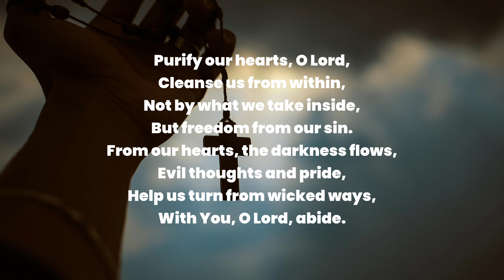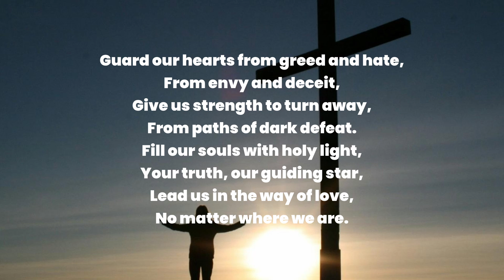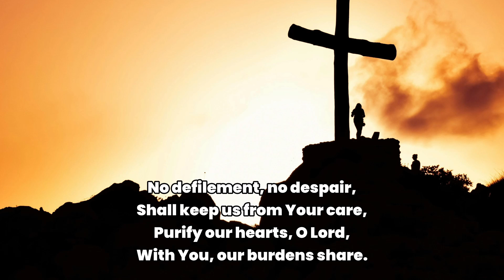Purify Our Hearts, O Lord | Hymn | Christian Worship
Verse 1:
Purify our hearts, O Lord,
Cleanse us from within,
Not by what we take inside,
But freedom from our sin.
From our hearts, the darkness flows,
Evil thoughts and pride,
Help us turn from wicked ways,
With You, O Lord, abide.

Chorus:
Make us pure and true,
Let Your light within us shine,
In all we say and do.
From within, let love abound,
Let mercy, grace, be found,
And make us wholly Yours.

Verse 2:
Guard our hearts from greed and hate,
From envy and deceit,
Give us strength to turn away,
From paths of dark defeat.
Fill our souls with holy light,
Your truth, our guiding star,
Lead us in the way of love,

Bridge:
From within, O Spirit come,
Renew us every day,
May our hearts reflect Your love,
And walk the righteous way.
No defilement, no despair,
Shall keep us from Your care,
With You, our burdens share.